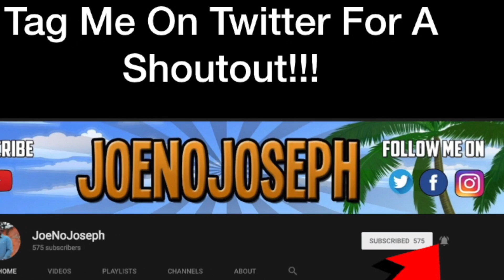Little Mix - Love Me Or Leave Me (Throwback Sunday)